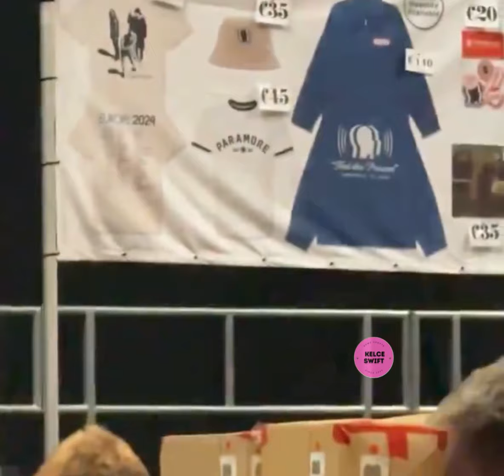Taylor Swift’s Eras Tour Dublin SOUNDCHECK & Merch Mania for Night 1